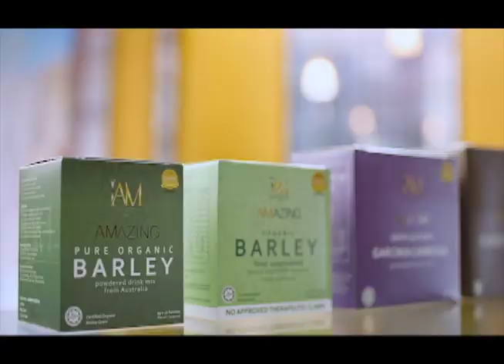IAMWORLDWIDE X EAT BULAGA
3RD ANNIVERSARY OF IAMWORLDWIDE

HAPPENED LAST OCTOBER 11, 2020